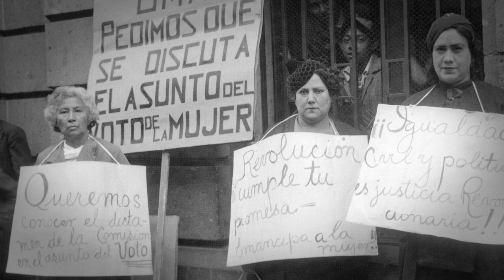HISTÓRICA ASAMBLEA NACIONAL FEMENIL